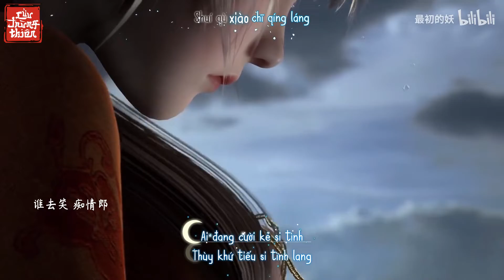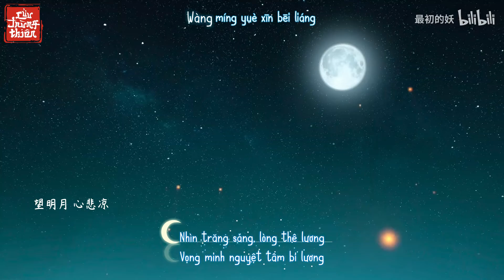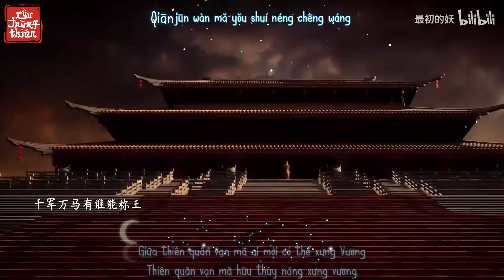Vietsub || Nguyệt Quang - Châu Thâm (OST Tần Thời Minh Nguyệt)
Tiếng Hoa: 月光 - 周深
Phiên âm: Yuè Guāng - Zhōu Shēn
Hán việt:  Nguyệt Quang - Châu Thâm
Nhạc phim Tần Thời Minh Nguyệt
Timer + Trans + Encoder + Uploader: Tuấn Lửa Cva